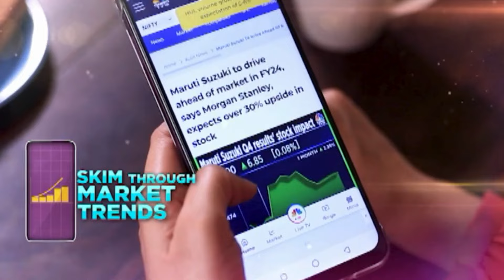Israeli Missiles Hit Gaza Hospital; Patients Run For Cover | Israel-Hamas War | N18G | CNBCTV18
Israeli missiles strike a hospital in Jabalia in Northern Gaza, resulting in patients and staff fleeing the hospital.

n18oc_business